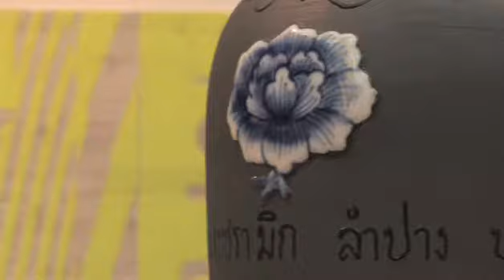Ambiente 2011 Trends